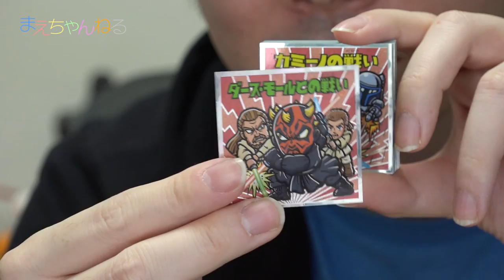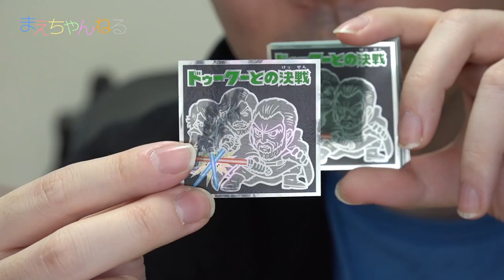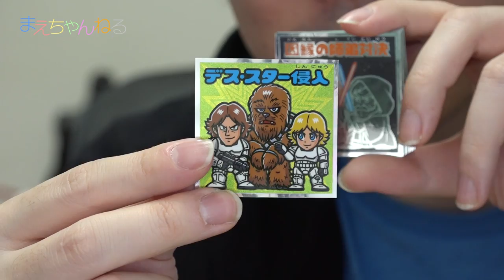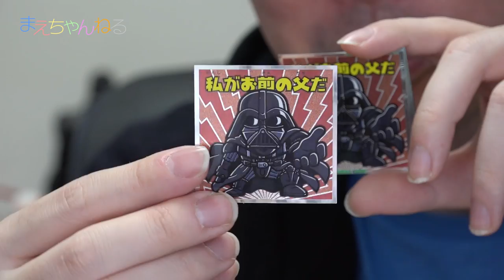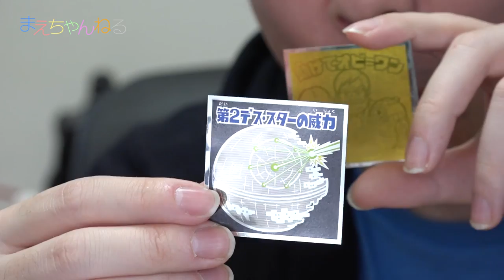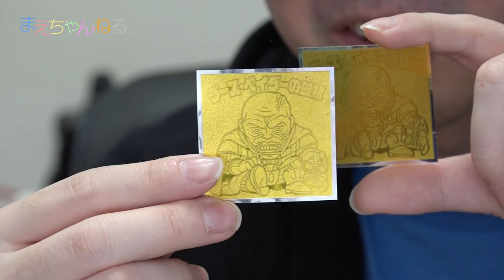スター・ウォーズ ビックリマン Special Edition 1BOX 30個開封！STAR WARS WEEK Day2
勝手にやっているSTAR WARS Week 2日目ですw
今日は先日発売されたビックリマンのスターウォーズ スペシャルエディションを1BOX開封してみました^^

今回のシールは全てキラキラでハズレなしだと私は思います^^

▽ロッテ スターウォーズ ビックリマンチョコ スペシャルエディション  1枚×30個

▽使用音楽（YouTube オーディオ ライブラリ）

▽撮影機材　SONY α NEX-5R（Amazon）